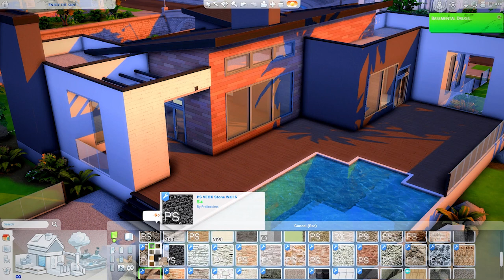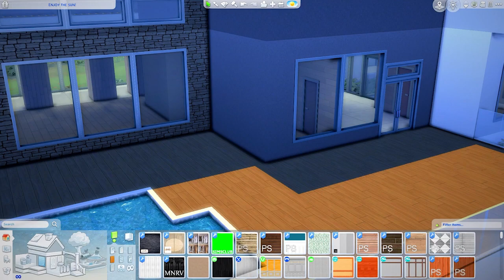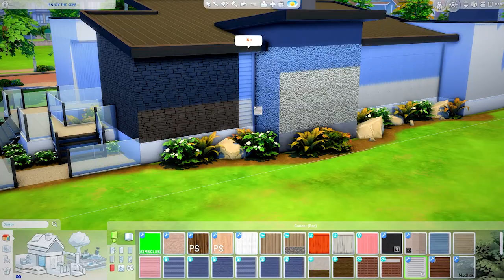DREAM HOME FOR BAE & I 🏡💕 | Exterior Decorating (1) — Life Of Essence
FAQ:
Where do you get your cc from?
- Simsdom & TSR
What's your Origin ID name?
- XFelicityYT
- No I will not, it goes against the rules for custom content creators. Thanks for understanding.
What type of PC do you have?
- Check in the 'about' section under my channel :)